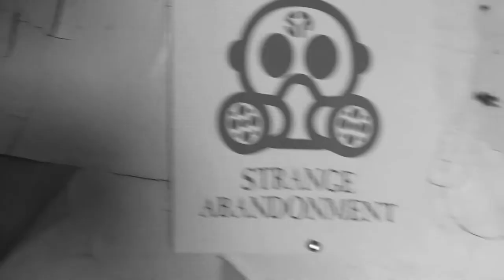Abandoned house found pool table and belongings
Abandoned house with pool table and belongings.